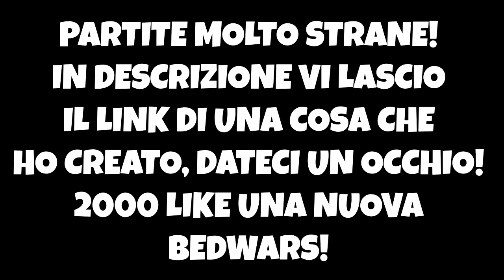LOTTA CONTRO UN HACKER!! - Minecraft BedWars ITA